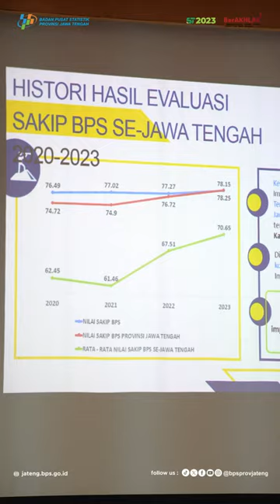Pembinaan Implementasi SAKIP (Sistem Akuntabilitas Kinerja Pemerintah) 2024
Implementasi SAKIP merupakan gambaran keseluruhan kinerja sebuah lembaga/instansi yang menjadi tolok ukur penilaian oleh Kemenpan-RB. Oleh karena itu, implementasi SAKIP harus menjadi fokus perhatian semua elemen dalam lembaga/instansi, utamanya unsur pimpinan di setiap satuan kerja. Di era Reformasi Birokrasi, untuk mendapatkan predikat WBK/WBBM sangat tergantung dari nilai SAKIP.

Pembinaan Implementasi SAKIP 2024 dilaksanakan dalam rangka meningkatkan kualitas pengelola SAKIP BPS Kabupaten/Kota se-Jawa Tengah. Bertempat di Aula Lantai 5 BPS Provinsi Jawa Tengah, 21-22 Mei 2024, Pembinaan Implementasi SAKIP diikuti oleh seluruh pengelola SAKIP BPS Kabupaten/Kota se-Jawa Tengah.

Acara dibuka oleh Kepala BPS Provinsi Jawa Tengah, Dadang Hardiwan, yang dalam arahannya menyampaikan bahwa SAKIP merupakan hal yang sangat penting karena menunjukkan kinerja suatu organisasi sehingga perlu komitmen bersama untuk meningkatkan kualitas SAKIP BPS Kabupaten/Kota se-Jawa Tengah.